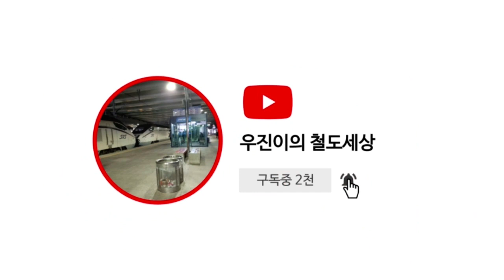신저항 같은 중저항이 보물선에 나타났다!(로블 보물섬)